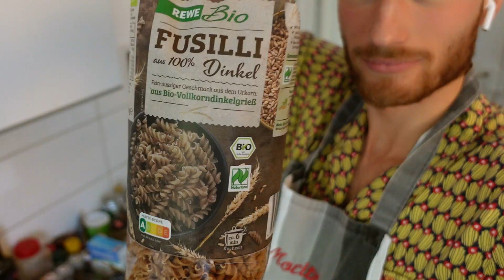Kochen und Vloggen | Moritz Reupert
Wir kochen was und ich nehm euch ein Wochenende lang mit auf Zugreise.